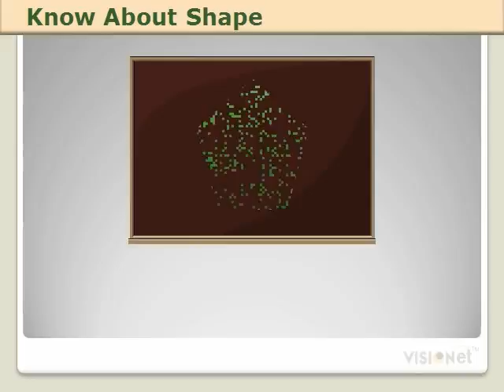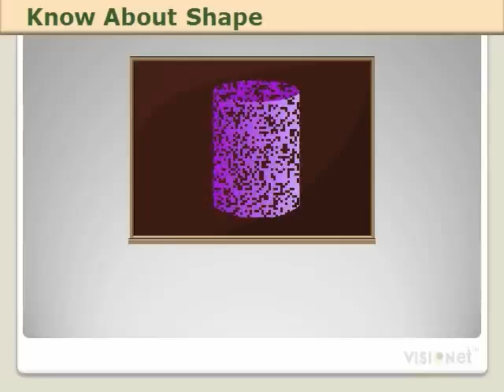English-Lesson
Class 2nd